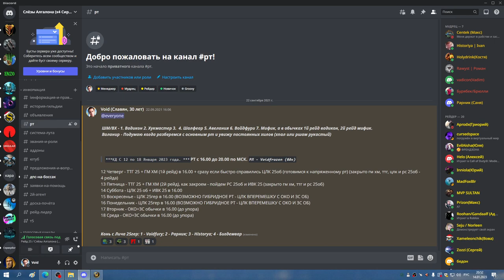1я часть ЦЛК 25об ШП 14 01 23